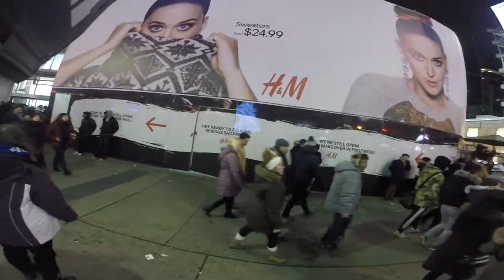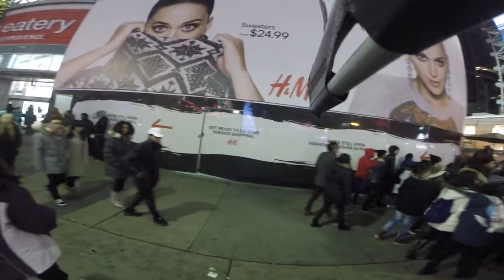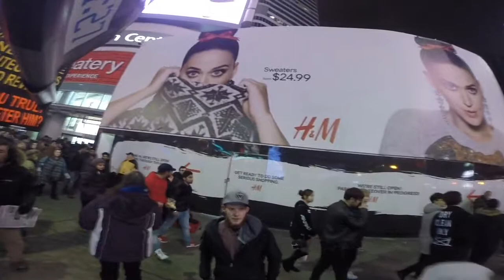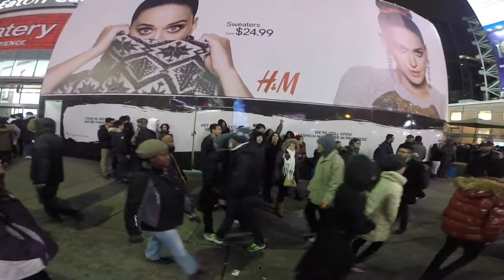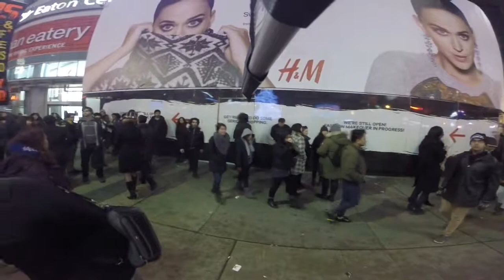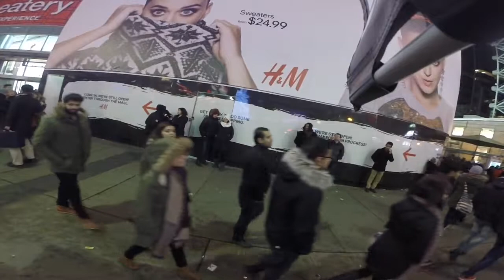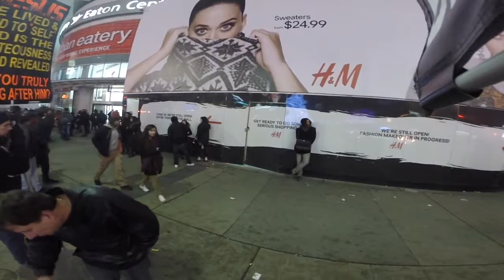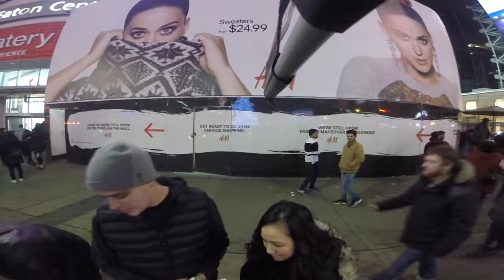NYE'16 Phil & Yuksel Preaching At Yonge&Dundas